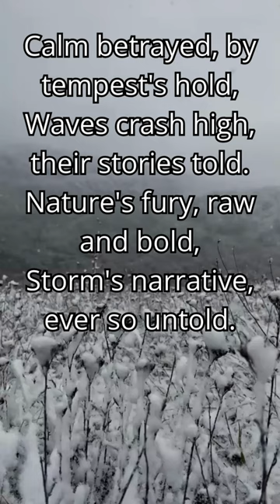Tempestuous Verse: Echoes of Storm poem poetry art👍👄🔔🛫✒️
Hey guys! I present to you a short and charming poem shorts. Revel in the beauty of words and the depth of emotions in a short space of time.

For the full experience, be sure to check out more videos. Immerse yourself in the world of poem and art.

Enjoy the moment and share with poem lovers!